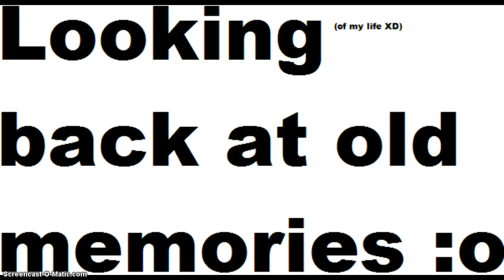Old memories of my life :D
These are some (old XD) pictures of my life I hope you guys enjoy them don't mind me ugly face or voice stay tuned for the next video you guys can ask me any questions at anytime may the odds be ever in YOUR favor wuv chu my little wolf pack~ Wolvesrock